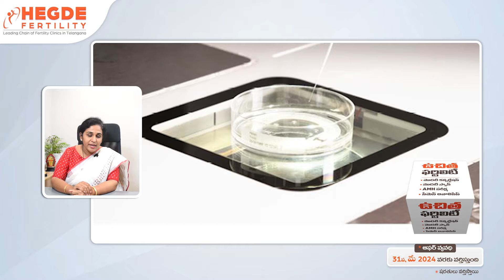RI Witness తో IVF సక్సెస్ రేట్ ను మెరుగుపరుచుకోండి..! | Top Fertility Hospital in Hyderabad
Are you anxious about undergoing IVF treatment? With RI Witness, you can put your fears to rest! In this video, our Clinical Head - Dr. Jasmine Salkar - (Top Fertility Specialist in Hyderabad), Hegde Fertility - The Best Fertility Hospital in Hyderabad, explains how RI Witness revolutionizes the IVF experience by ensuring utmost safety and reliability. Say goodbye to concerns about mix-ups or errors in the lab—RI Witness provides real-time monitoring and tracking of embryos throughout the entire process.

𝙄𝙛 𝙮𝙤𝙪 𝙖𝙧𝙚 𝙘𝙤𝙣𝙨𝙞𝙙𝙚𝙧𝙞𝙣𝙜 𝙄𝙑𝙁 𝙮𝙤𝙪 𝙨𝙝𝙤𝙪𝙡𝙙 𝙠𝙣𝙤𝙬 𝙖𝙗𝙤𝙪𝙩 𝙩𝙝𝙚 𝙍𝙄 𝙬𝙞𝙩𝙣𝙚𝙨𝙨 𝙨𝙮𝙨𝙩𝙚𝙢. 𝙋𝙡𝙚𝙖𝙨𝙚 𝙜𝙞𝙫𝙚 𝙪𝙨 𝙖 𝙘𝙖𝙡𝙡 𝙖𝙩 📞: 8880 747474!